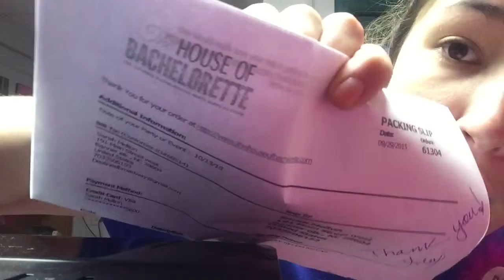Affordable Wedding Gear